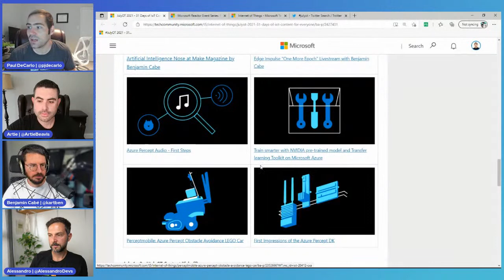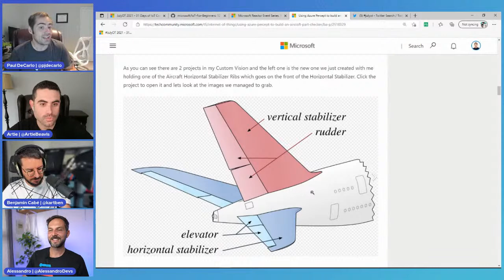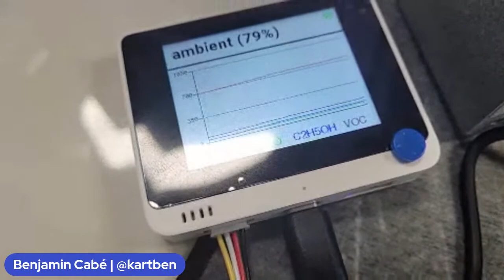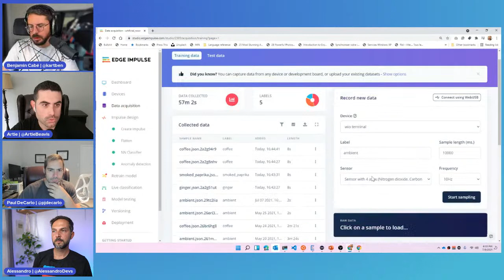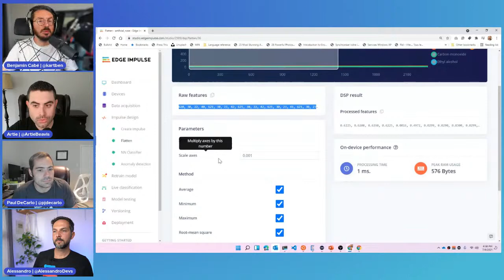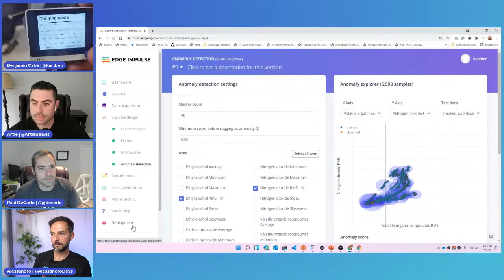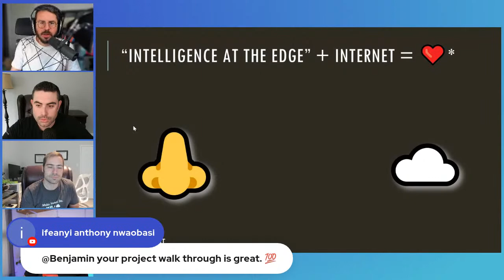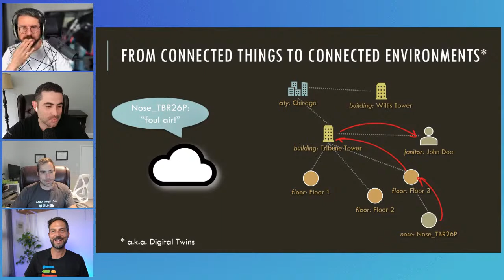One More Epoch Live: Benjamin Cabé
In this episode of One More Epoch Live, we chat with Benjamin Cabé about his artificial nose that can make sense of smells in real-time. Powered by Edge Impulse, the device uses Seeed Studio's Wio Terminal and Grove - Multichannel Gas Sensor v2 to detect what's in the air and then display the results on its LCD display. From coffee and chocolate to bread and booze, this smart sniffer will identify what you choose.

👃 Want to make your own? The kit is now available on Seeed Studio

🧰 Find a full tutorial, including schematics and files, can be found on GitHub

✨ Learn how to build the next generation of devices that can hear, feel and see at Edge Impulse Imagine.